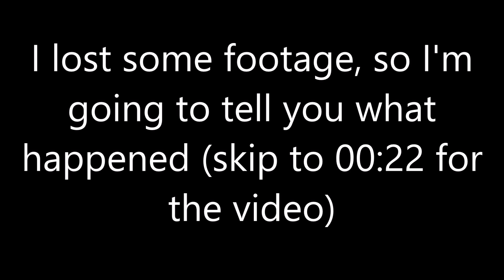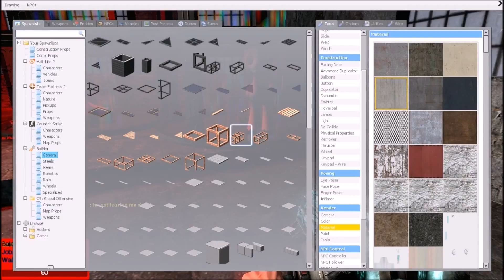A Non-Brony in Ponyliving | S1 E7 - Experiment X-3l (Part 1)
Originally this was never going to be posted, but I decided to post it anyways.

Story: A zombie outbreak occurs on the Islands.  The ponies built a safe zone at the castle.  Soon the zombies outnumbered us by a great amount, so we had to nuke the island.  Philia began to conduct experiments on the zombies after the nuke dropped.  The video begins when Philia is doing her experiments.

Songs
The Enemy of my enemy is my friend - Call of Duty Modern Warfare 2 OST